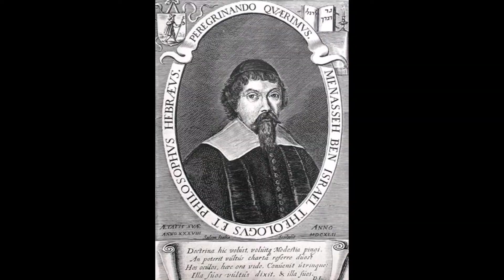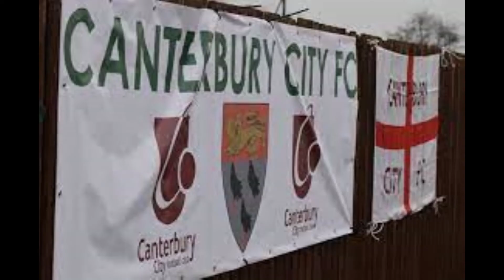cromwellfinal1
eighty nine on my priory remix - i give you : the Tel Aviv democrat remix a video clip about oliver cromwell the bishop govermment (arthur balfur remain) and the classic first class in britain -  the canterbury, aka "blue cameroons" or "the Waymouth shipp +1"  that is practicly rochester city